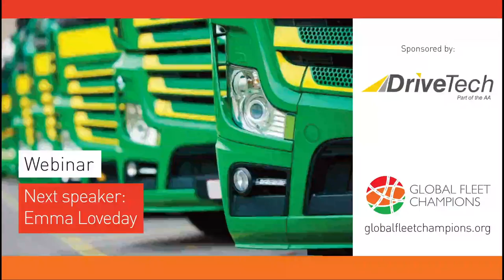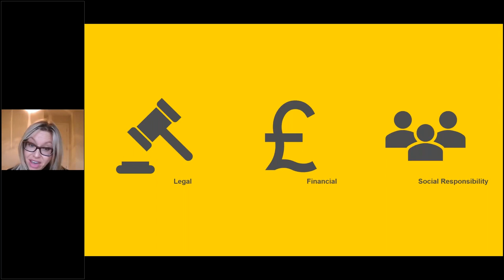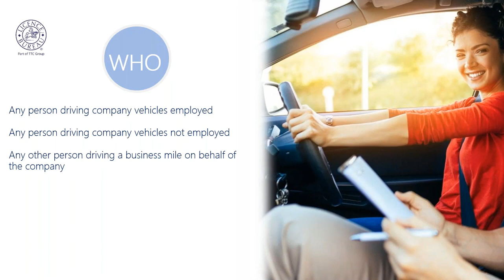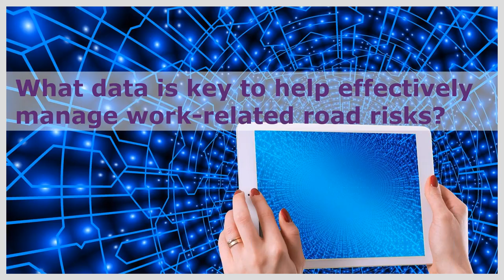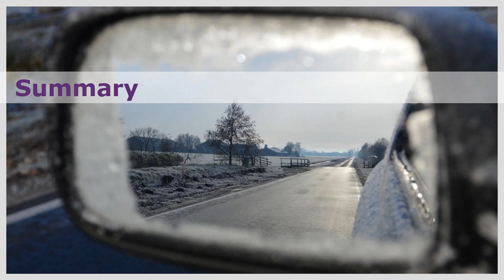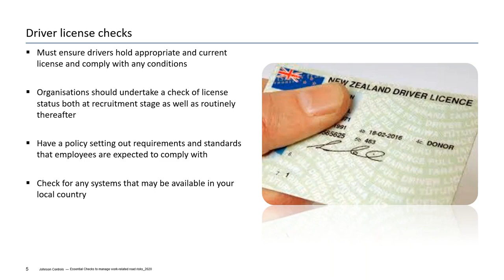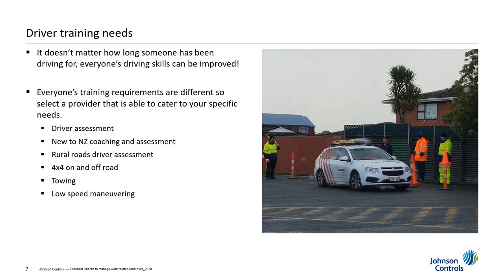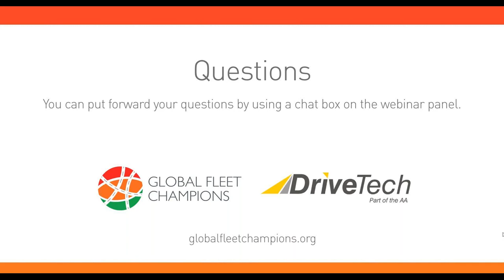Essential checks to manage work-related road risks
If you employ anyone who drives for work, you need to know that they meet the physical and legal requirements to be safe on the roads. Regular health and licence checking should be included in any risk management policy, as they will help you determine whether your staff are fit to be behind the wheel, and that they are fully permitted to do so.

In this webinar you will learn:

- what can be learned by carrying out regular licence and driver health checks
- when and how you should conduct checks to secure the results you need
- how to use data to shape your risk strategy.

Speakers include:

- Emma Loveday, DriveTech
- Malcolm Maycock, Licence Bureau
- Andy Price, Fleet Safety Management
- Fauzi Ali, Johnson Controls